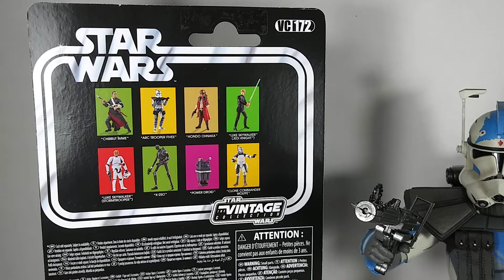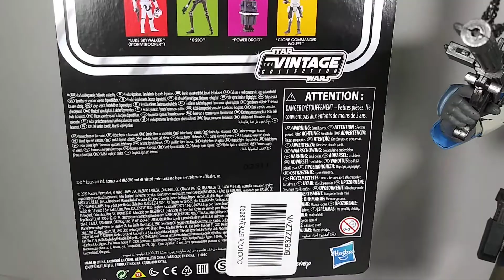501 st ARC Trooper Fives Star Wars The Clone Wars Vintage Collection Hasbro & Fives 1/6 Sideshow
Les presento la revisión de la figura en escala 1/12 del ARC Trooper Fives Star Wars: The Clone Wars de la línea The Vintage Collection de la marca Hasbro en compañia de  Fives de la marca  Sideshow en escala 1/6 en Español.